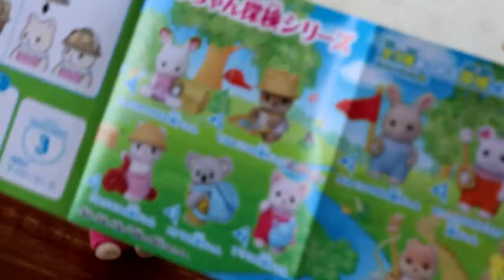Baby Outdoor Series Blind Bag | Sylvanian Families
Mystery ninth figure to collect!